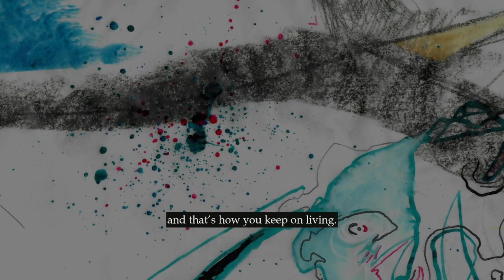Fantasma Poem 15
Fantasma is a bilingual experimental interdisciplinary project that connects the expression of 3 artists, 3 different media, 3 different countries, all created during the pandemic.Shown through the pictorial work of Justin Earl Grant, the poetry of Micaela Piñero and the sounds of Dani Ev Riquelme, Fantasma guides its viewers through a space where linearity is interrupted by deviations from the unconscious.The concept behind Fantasma is to reveal the artistic creative process through the integration of poetic expression, sound and painting. This experimental project invites visitors to reconstruct the moment of creative introspection from pictorial traces and auditory poetic interventions.By these means, the installation proposal is the reflection of a solitary action that becomes collective.

VISIT: Thu-Fri 5 to7 pm / Sat-Sun 2 to 5 pm Oct./Nov. 2021

ARTWORKS: JUSTIN EARL GRANT POETRY: MICAELA PIÑERO SOUND DESIGN: DANI EV RIQUELME
POETRY TRANSLATIONS: KIT SCHLUTER
FANTASMA project by Mariela G. Domínguez